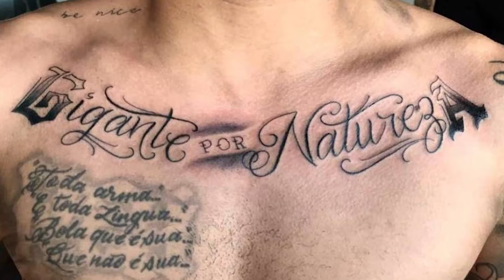Windersson Nunes Isis Valverde Bruna Marquezine Sandy - 10 tatuagens de famosos e seus significados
PROGRAMA CHRIS TATTOO - Windersson Nunes Isis Valverde Bruna Marquezine Sandy - 10 tatuagens de famosos e seus significados
00:00 As tatuagens dos famosos
00:16 Neymar
00:42 Andressa Suita
00:57 Bruna Marquezine
01:11 Leandra Leal
01:21 Geovana Lancelotti
01:32 Angélica
01:47 Cléo Pires
02:00 Isis Valverde
02:12 Sandy
02:26 Windersson Nunes

10 tatuagens de famosos e seus significados - tattoo de Whinderson Nunes, Isis Valverde, Bruna Marquezine, Andressa Suita, Sandy, Giovanna Lancellotti, Cléo Pires, Angélica, Neymar, Leandra Leal

Assista nossas principais Playlists e nos diga nos comentários, qual playlist você gosta mais para que possamos criar mais novos vídeos:
essoal.
TATUAGENS DE FAMOSOS E SEUS SIGNIFICADOS
Parte 1
Neymar, Andressa Suita, Bruna Marquezine, Leandra Leal, Giovana Lancellotti, Angélica, Cleo Pires, Isis Valverde, Sandy, Whindersson Nunes
NEYMAR
O NEYMAR POSSUI VÁRIAS TATUAGENS PELO CORPO,  ENTRE ELAS UMA PASSAGEM BIBLICA E O ROSTO DE SUA IRMÃ, ALÉM DISSO POSSUI ESCRITO GIGANTE PELA PRÓPRIA NATUREZA A CIMA DO PEITORAL, EM SUA  NUCA,
POSSUI ME INGLÊS A PALAVRA BLESSED QUE SIGNIFICA ABENÇOADO.
ANDRESSA SUÍTA
A MODELO, INFLUENCER E ATRIZ, TAMBÉM CONHECIDA POR SER EX MULHER DO CANTOR GUSTAVO LIMA, POSSUI A TATUGEM DE UMA LEOA EM SEU BRAÇO ESQUERDO, ESSA TATUAGEM É UMA HOMENAGEM AOS SEUS FILHOS, SE CONSIDERANDO UMA MÃE LEOA.
BRUNA MARQUEZINE
A ATRIZ BRUNA MARQUEZINE POSSUI VÁRIAS TATUAGENS, ENTRE ELAS SE DESTACA, UMA CRUZ NA COSTELA, UM CORAÇÃO DELICADO NO DEDO E UMA LUA NO PULSO.
LEANDRA LEAL
A ATRIZ LEANDRA LEAL E SEU MARIDO, POSSUI UMA TATUAGEM EM HOMENAGEM A SUA FILHA, ESCRITO ASSIM O NOME DE JULIA QUE FOI A PRIMEIRA FILHA DO CASAL.
GIOVANNA LANCELLOTTI
A ATRIZ POSSUI TRÊS GLIFOS TRIANGULARES ESCRITO :
COMPREENDER, TRANSFORMAR E TRANSCENDER.
ANGÉLICA
A APRESENTADORA POSSUI DUAS TATUAGENS EM HOMENAGENS AOS SEUS FILHOS,  INICIAIS B E J, DE BENÍCIO E JOAQUIM. E O PRIMEIRO NOME DA SUA FILHA EVA.
CLEO PIRES
A ATRIZ CLEO PIRES, FAMOSA FILHA DE FABIO JUNIOR, POSSUI 10 TATUAGENS, DESTAQUE PARA A SERPENTE QUE ELA POSSUI NO OMBRO, QUE INDICA RENOVAÇÃO E RENASCIMENTO.
ISIS VALVERDE
A ATRIZ GLOBAL POSSUI  UMA TATUGEM DE MASCARAS DE TEATRO NA COSTELA,
QUE TRANSCENDEM SUA CARREIRA COMO ATRIS E NOS PALCOS.
SANDY
SANDY E O MARIDO LUCAS LIMA, POSSUEM A TATUAGEM DO NOME DO FILHO THEO, EM BRAILE, LINGUAGEM DESTINADA A DEFICIENTES VISUAIS.
WHINDERSSON NUNES
O ASTRO DO YOU TUBE E UM DOS COMEDIANTES MAIS CONHECIDO DO BRASIL, POSSUI VÁRIAS TATUAGENS,  DESTAQUE PARA A TRIBAL NO OMBRO E O NOME PIAUÍ, EM HOMENAGEM AO SEU ESTADO DE ORIGEM.